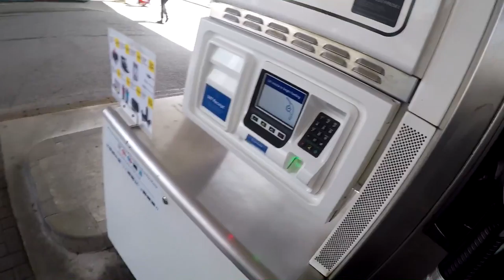where are all the motovlogs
hi guys here is why we havent had any motovlogs out

agv helmets